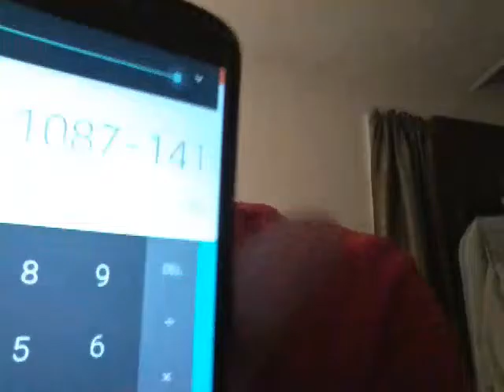State of The Channel Address #2 12-18-16 Entry 197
Hello viewers this is my annually  scheduled address for the channel it is my second one and I just wanted to thank all of my subscribers  for the great year through the the good and rough times, I just talk about what I think of the channel how it has progressed since last year's address, this year has had it all  changws to the channel hiatus after hiatus, new series, delays due to school,surgery. THIS YEAR HAS BEEN EPIC FOLKS, that's the best way to describe  it, 2017 here we come folks, peace everyone